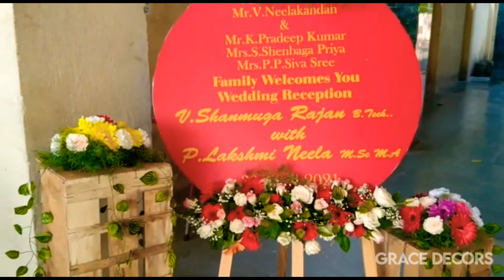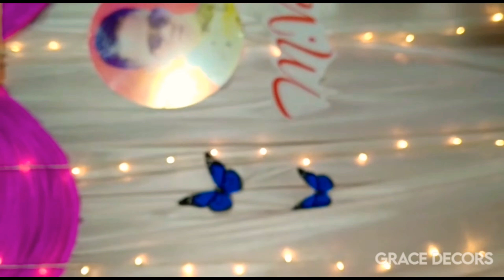Grace Decors || Creative Decorator in Chennai || Chennai Birthday Decorator || Chennai wedding Decor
Grace Decors is a wedding planning and decoration company based in Chennai offering their services since 2012. They specialist in design, decor services and offer excellent quality services making weddings have that pop of color and a vibrant environment. Their team of professionals specially customize arrangements according to the needs and vision of their clients making sure their wedding is just how they dream of. Making sure they cater to a versatile client base they work with different budget groups without compromising on the quality of services. Services Offered: Wedding Decorations Floral Decorations Lighting Stage Set-up Mandabam Decorations